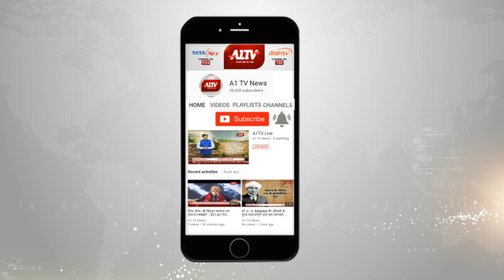विजयनगर : ओलावृष्टि से फसलों को हुए नुकसान का कांग्रेस प्रत्याशी भरत राम मेघवाल ने लिया जायजा